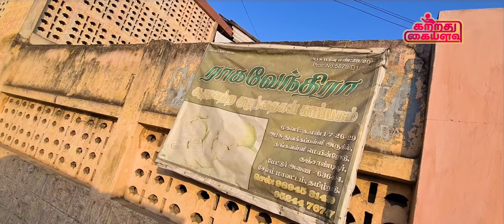முட்டை தந்தூரி கபாப் | New Style of Egg recipe - How to Make Egg Tandoori Kabab | You Must Try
Tandoori egg kabab is devilled eggs coated with a variety of aromatic spices and onions, and served with mint chutney. In fact, tandoori eggs can also make your biryani exceptional and add that extra kick into it. Watch this Video fully and make this wonderful dish at your home and serve to your family and friends. This is one of the new style of egg recipe you have never seen anywhere in the hotel or restaurants. So try this dish at your home and feel the taste of it.